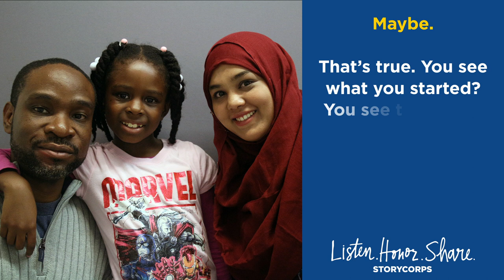Celebrating a Librarian’s Impact on a Young Learner | Richelet Jean and Hasina Islam